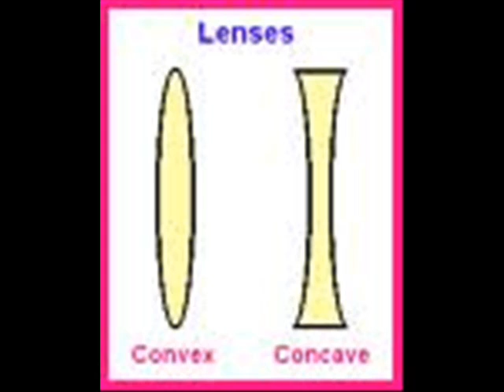LENSES PHYSICS REMIX